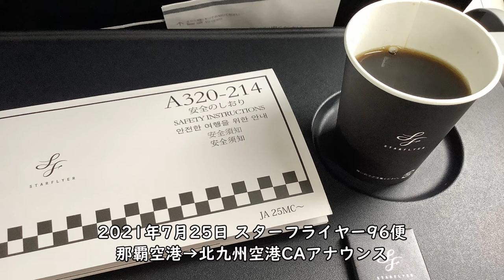【女性CAアナウンス】スターフライヤー那覇空港→北九州空港A320- 200（2021年7月25日録音）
2021年7月25日録音、スターフライヤー那覇空港→北九州空港A320- 200の女性CAアナウンスです。

【撮影機材】
Panasonic 4K VZX990M 64GB HC-VZX990M-W
4K ビデオカメラ VZX992M

Everyday Update!